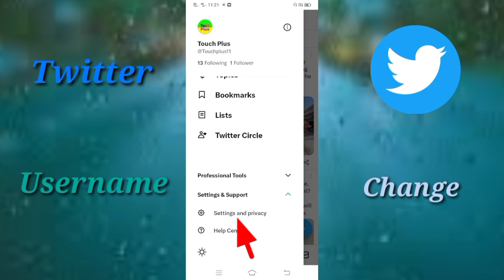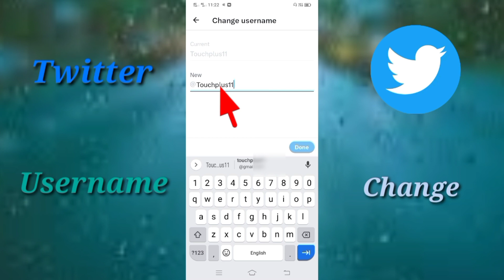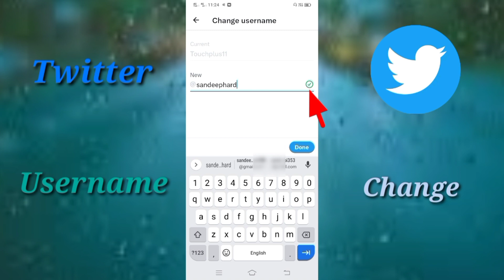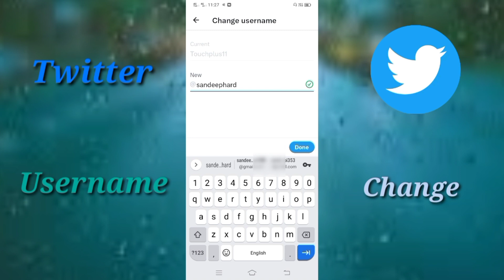Twitter Account Ka Username Kaise Change Karen || Twitter Ka Username Kaise Badle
Youtuber Help Product

Boya M1 Mic
Genario Mic
RODE Mic
Ring light tripod
Green Screen Kapda
Smart LED Bulb
Camera Tripod
Best Tripod
Light Softbox
Vlog Gorila Tripord
Camera Canon 200D

 My Address
Contry:   India
State:     Uttar Pradesh
Jila:        Hardoi
Video dekhne ke liye
Thank you❤🌹l